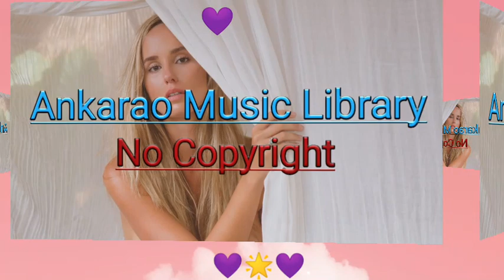Background Cinematic Epic Music By Alex-Production [No Copyright Music]Free Music |Alive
Background Cinematic Epic Music By
Alex-Production [No Copyright Music]Free Music |Alive |Free For Content Creaters|Ankarao Music Library|
["Ankarao Music Library"—Free  Music for content creators]
                      Please
💜➤Support the artist(s)
    /UCDIFd2HXs1JjBKT6xds3ELA
➤Link:
✔︎ Support the artist(s)
[This track is "No Copyright" it means you can monetize your videos]
               COPYRIGHT INFO.
Download free and safe music for content creators. Free Music, No Copyright Music, Royalty free.You are free to use this song in any of your YouTube videos & any social media Flotforms.
➤Artist: Alex
➤Track: Alive [Background Cinematic Epic Music]
 ➤ATTENTION:
🛒 For commercial use and if you can't mention me in the description you can buy a license here:
License
Creative Commons Attribution license (reuse allowed)
    /UCDIFd2HXs1JjBKT6xds3ELA
Please Send the Most Special thanks to
        Photo by:"Timo Stern"& "J Lee"
From: Unsplash.Com.
Give a shoutout to Timo Stern on social.

Give a shoutout to J Lee on social.

   SHOW LESS